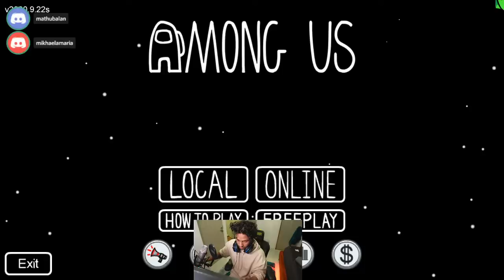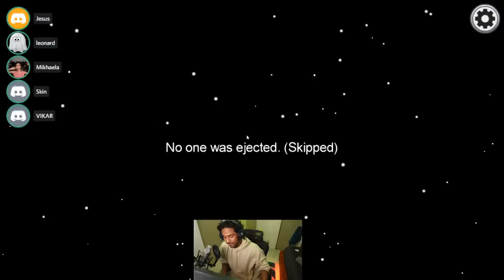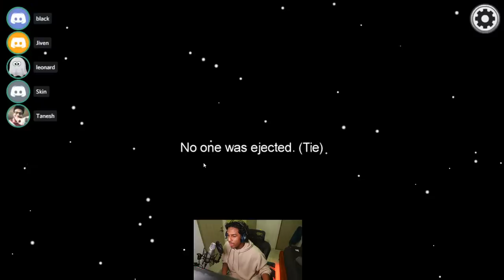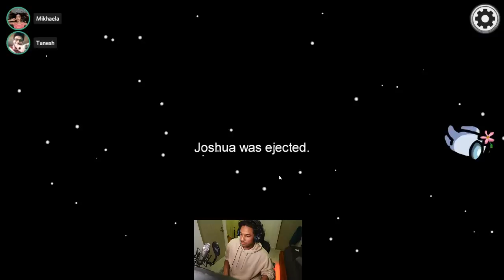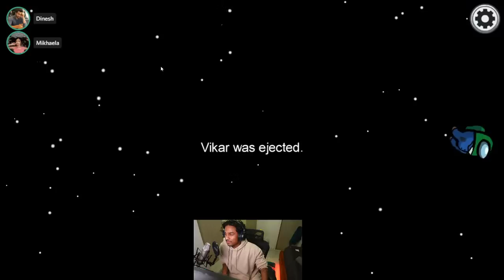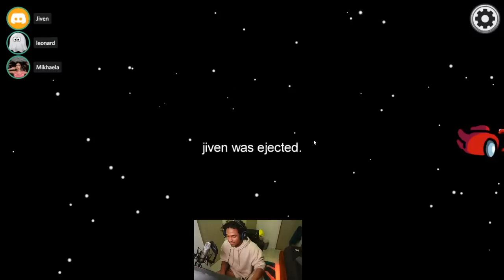AMONG US WITH THE MACHAS